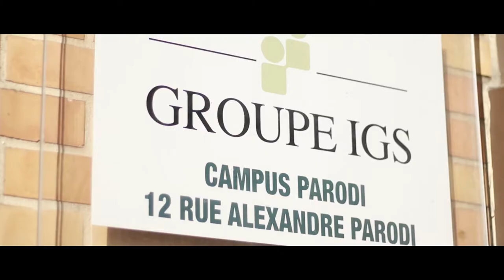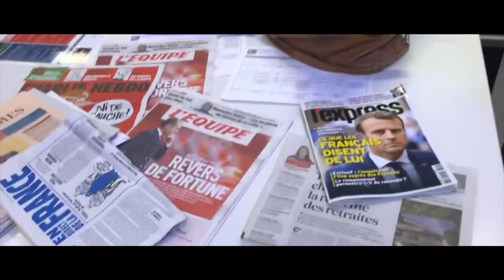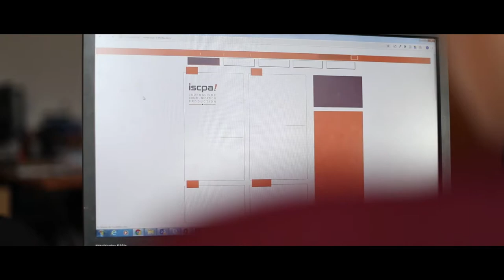ISCPA PARIS I L' AVENTURE TOUR E-MEDIA 2018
L'école a proposé à nos étudiants de découvrir le monde des médias en visitant de nombreuses entreprises et des lieux prestigieux de Paris. Ils devaient réaliser un reportage sur ce qu'ils ont visité. Cela a été débattu et projeté devant un jury. Retrouvez l'ensemble des articles et reportages réalisés